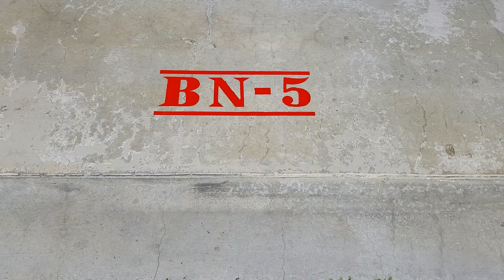Venice Fire Rescue-Battalion 5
Come and take a tour of Battalion 5's response vehicle. The Battalion Chief of a department is one of the top elements when it comes to managing the tactical responses to incidents, in fact they are referred to as a "managerial" position in the ranking structure of a fire department. They are responsible for multiple units and stations as well as the overall safety of every incident that a fire department occurs when multiple units respond, typically more than 2 units. These upper level officers have a required set of standards that are department dependent as far as education and years of service. They typically have 3 bugles on their collars and are veterans when it comes to incident responses!! They must be able to not only respond and take command of fire incidents and medical emergencies, but any special operation responses, well they must have a grasp of what is going on and be able to determine the best course of action with safety of ALL crew members involved. So it is a huge responsibility.

Venice Fire Rescue

Strength. Honor. Fortitude.